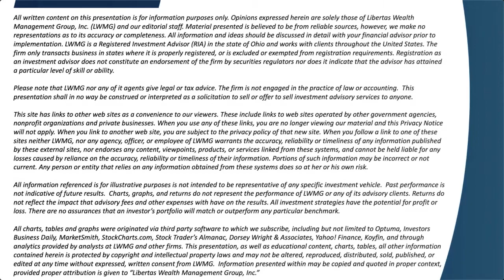HOSPICE & HOME HEALTH CARE. It's NOT What You Think! You Could Be Leaving Money on the Table! Ep. 59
This week, Adam D. Koós, CFP®, CMT® sits down with Hospice and Home Health Care Liaison, Kristen Mazzucco, to discuss the misconceptions and frequently missed benefits of Hospice and Home Health Care.  Topics discussed include:

- The fact that “Hospice” isn’t what you think it is – and that TONS of money is being lost and/or left on the table for retirees and seniors over the age of 65.

- How these late-in-life health care costs are forcing 61% of seniors into bankruptcy, and how to avoid finding yourself on the same path!

- How you can stay in your own home while receiving care, all while having your prescription drugs, medical equipment, beds, chairs, and several items paid for on your behalf.  That is… you’d never, ever get an invoice!

For more Real-Time Updates on the Economy and State of the Markets Follow Adam Koós on Twitter @AdamKoos

5003 Horizons Drive, Suite 200
Columbus, OH 43220

Adam Koos, CFP®, CMT® is a CERTIFIED FINANCIAL PLANNER and one of only 2,600+ Chartered Market Technicians (CMT) worldwide, as well as a Certified Financial Technician (CFTe®) thru the International Federation of Technical Analysts (IFTA). He’s been named by Columbus Business First as one of their 20 People to Know in Finance, was a recipient of the Forty Under 40 award, is ranked by Investopedia as one of America’s top 100 Most Influential Advisers, and is the winner of the coveted Better Business Bureau Torch Award for Ethical Enterprising. Adam serves his clients as the president and portfolio manager at Libertas Wealth Management Group, Inc., a Fee-Only Registered Investment Advisory (RIA) firm, located in Columbus, Ohio.

The audio and video contained herein is intended for those interested in finance, searching for a financial advisor, wealth manager, financial planner, and/or retirement planning.  While we are CERTIFIED FINANCIAL PLANNERS (through the College for Financial Planning) and work with clients all over the country, our business is run out of Columbus / Central Ohio.  If you are looking for wealth management, financial planning, a financial counselor, wealth advisor, or financial consultant – especially a fee-only, Fiduciary Registered Investment Advisor – we provide money management and financial services for individuals and couples (i.e. – a 401k rollover), as well as business owners (i.e. – 401k, SIMPLE, SEP IRA’s, as well as cash balance and other various retirement plans).